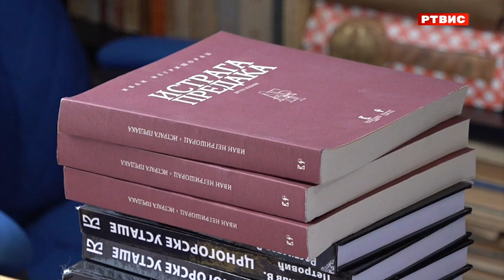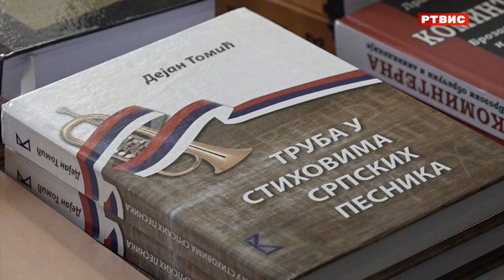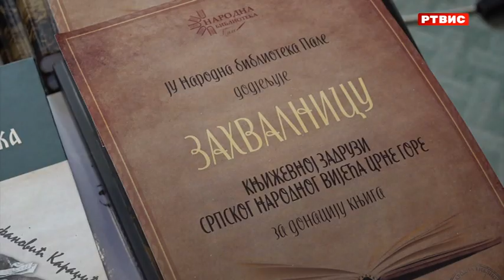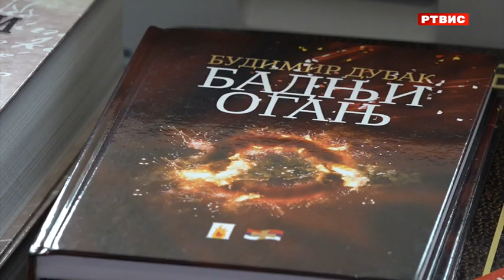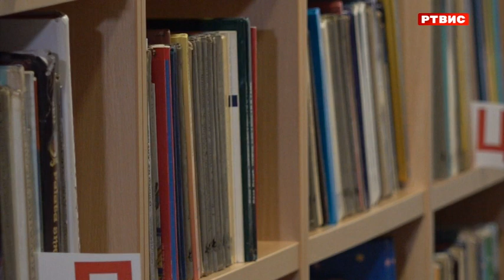Narodna biblioteka Pale bogatija za 150 knjiga, RTVIS, 18.4.2024.